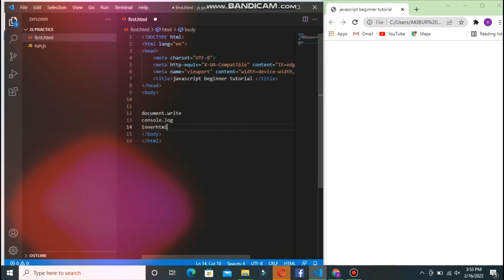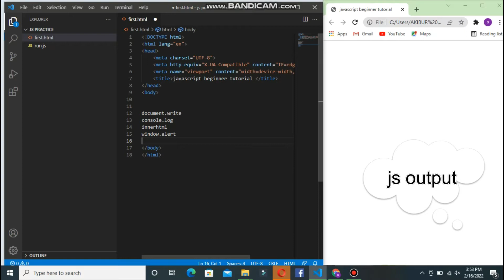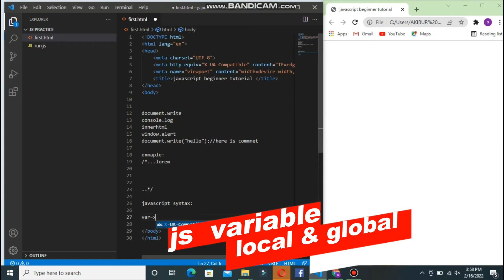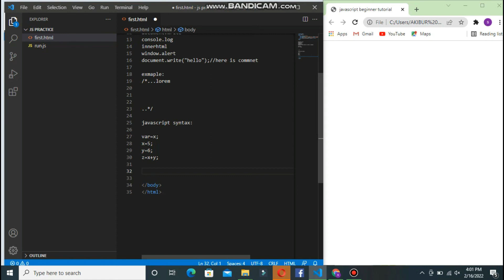Javascript variable syntax and console log | document.write-javascript a to z beginners to advanced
Hey guys, today's awesome JavaScript lesson is gonna be all about the basics of JavaScript syntax and a few core rules. We'll look at case sensitivity, what statements are, whitespace & layout, as well as comments and how the order of your code matters.
in this tutorial, you know how to learn js syntax data type with variables.

JavaScript Projects #1 Your First JavaScript Project 🔥 For Beginners
Hey everyone welcome to my javascript brand new series, javascript project..for beginners.

I will be posting now javascript project in my channel. this project will be very simple.

I think the series help you the something new.
you know that javascript is a difficult language for beginners. so don't worry in this channel you will get some small problem solving and I will share my small project with you. I hope this tutorial gives you something new idea about javascript.